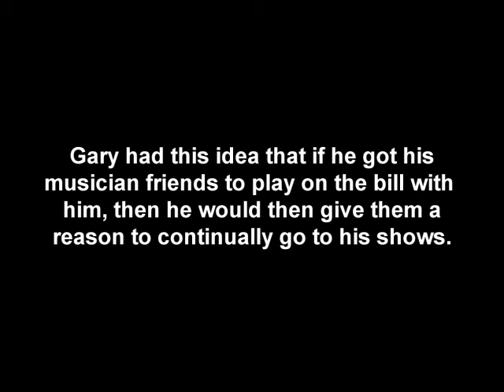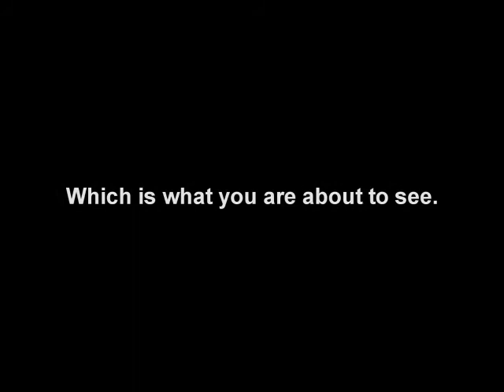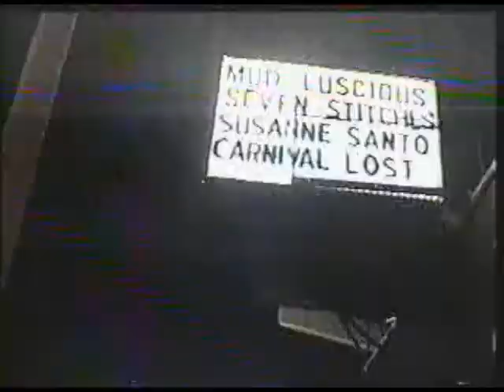Gary Finneran's Carnval of Lost Souls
"Carnival of Lost Souls" live at the Cat Club in Hollywood. It was a  project/band we did together in 2004 which was filmed, hosted and edited (it has a cheap video tape/punk style look) by Gary. It also features Steven Todd Barnett (Pump 5, She Died, Tragedy Club), Matt Baker (Agnes Gooch) and Nick Lane (Tuscaurora, Sweet F.A., The M-80's) on drums.